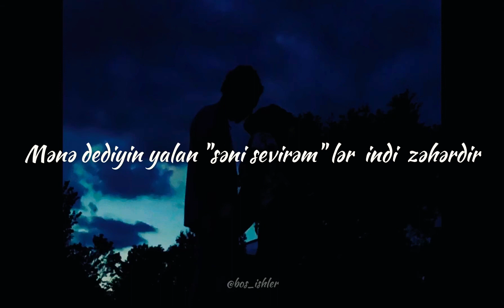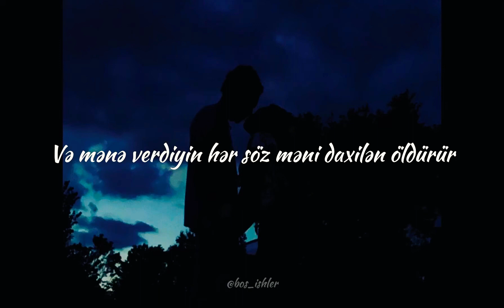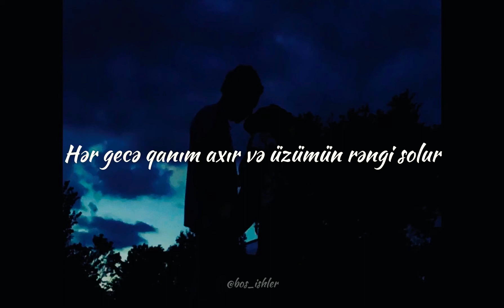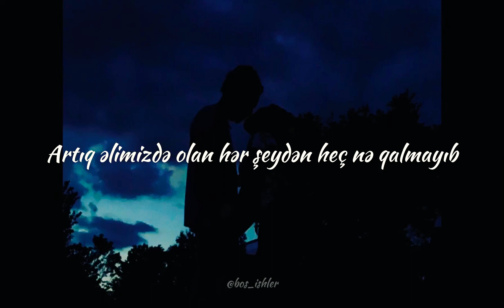Marc Seguí, Babi-No Queda Na (Azərbaycanca Tərcümə)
*ORJİNAL SÖZLƏR*

Todo está muerto, no sé volver a empezar
No sé qué es lo correcto, no paro ‘e pensar
De to’ lo que teníamos ya no queda na’
Me estoy volviendo loco, no puedo olvidar

Me mata la pena por cómo acabó todo esto antes de tiempo
Acabamos locos, los dos sin control llenos de sufrimiento
Pensé en mí, no tenía ni idea de lo que yo estaba perdiendo
Ahora estoy perdido, no me encuentro, oh

Los falsos “te quiero” que tú me dijiste ahora son veneno
Y cada palabra que me prometiste me mata por dentro
Y ahora te echo de menos, pero no estás aquí
Cuesta abajo y sin frenos y tú no estás aquí

Tú sólo dime ¿quién es quién?
¿Quien me prometió el Edén?
Hoy no cabe un alfiler
Y no me grites “vuelve, vuelve, vuelve…”
Espero te sea leve, leve, leve…

Diógenes
En un espacio limitado por la arteria que me seccionaste ayer
Y me desangro cada noche un tono pálido en la tez
Menuda insensatez, te deseo todo el bien

Pero solo en recuerdos mi cuerpo puedes leer
Solo cuando duermo nuestra guerra se enmudece
Cuando mi cerebro calla sé que algo se cuece
Gana la batalla, pero dáñame con creces

Toma la toalla y mi dolor para que reces
Toma la toalla y mi dolor para que pese
Toma la toalla y mi dolor para que cese